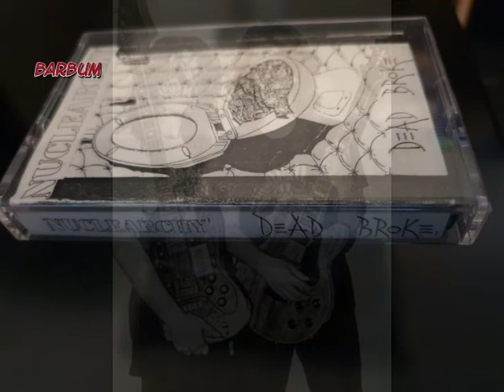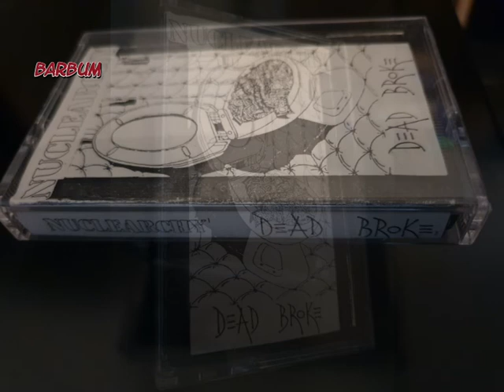Nuclearchy (Yu/BiH) - 1988/89 - Dead Broke - demo cassette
Rarities and Outtakes

Nuclearchy (Yu/BiH) - 1988/89 - Dead Broke - demo cass-

Nuclearchy - Yugoslavia/BiH/Sarajevo
Edo Kerić - gutars
Zoran Sikman - vocal, bass
Japan - drums

"Dead Broke" - demo tape-

1. Dickhead
2. Where’s My Money
3. The Getto
4. Skin
5. Brotherhood And Unity
6. Mercenary Squad
7. Scattered Tomorrow
8. Party